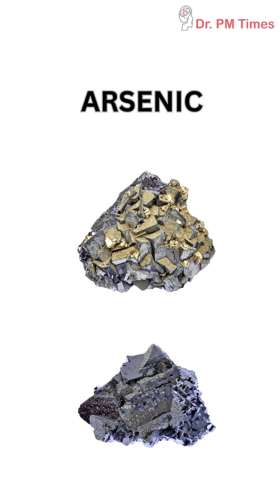How to Prevent Cancer: Protect Yourself Now! (Things You MUST Avoid)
In this vital and eye-opening session, Dr. P. Murugesan—renowned expert in cancer prevention—delivers a clear and practical guide on how to reduce your risk of developing cancer. He breaks down the real-life triggers and daily habits that silently increase your cancer risk and shares medically backed strategies to avoid them. From lifestyle changes to dietary precautions, this comprehensive talk uncovers what to eliminate from your routine to safeguard your health. Whether you're looking to take preventative steps or protect your loved ones, this video is your go-to health resource.

Key topics include:

Common cancer-causing habits to avoid

Dangerous foods and additives that increase cancer risk

Environmental and lifestyle factors contributing to cancer

Practical tips for long-term cancer prevention

Evidence-based health guidance from Dr. P. Murugesan

Your health is your wealth—don’t miss this chance to hear life-saving advice straight from a medical professional.